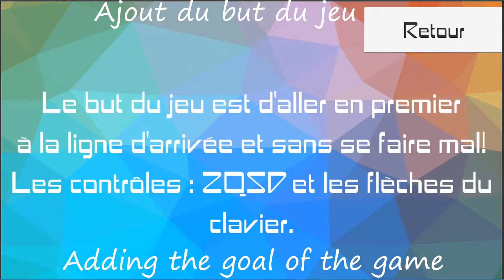Poipoil's Adventure GamePlay Demo 1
Voilà une vidéo montré l'avancement du développement du jeu.

Si vous souhaitez me faire un don pour m'aider dans le développement de mes jeux, voici un lien PayPal, Merci ^^